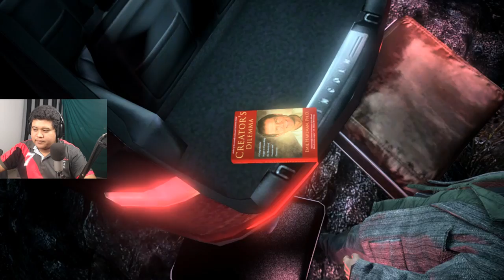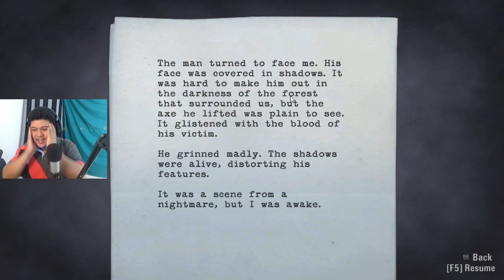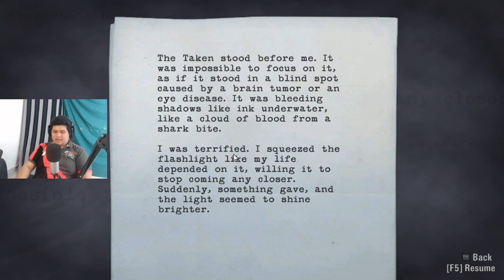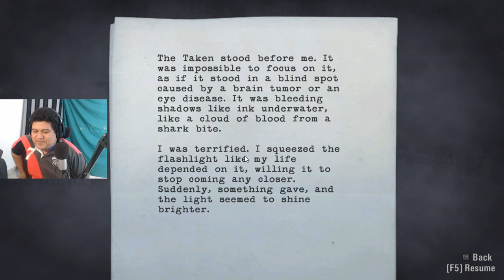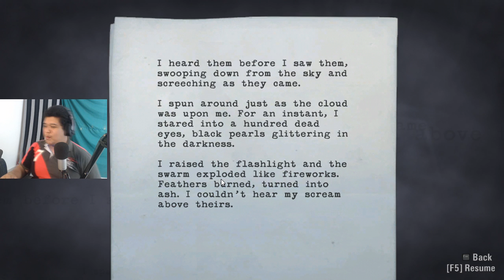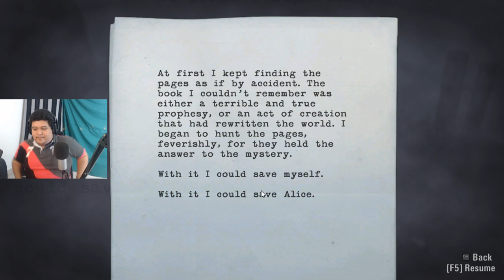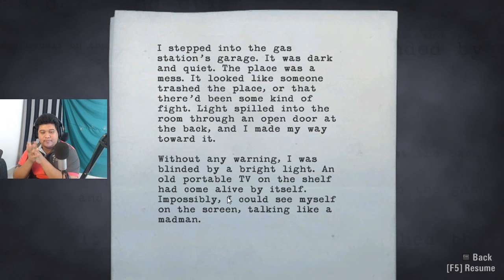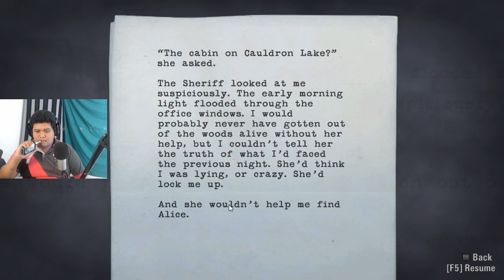Lin Stream - Alan Wake - Episode 2